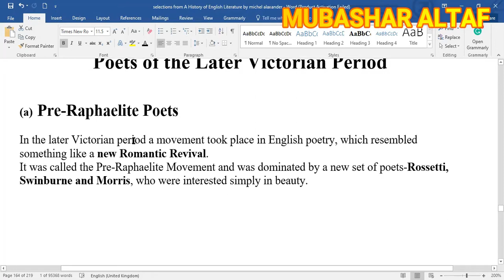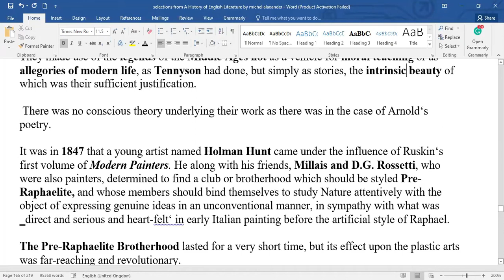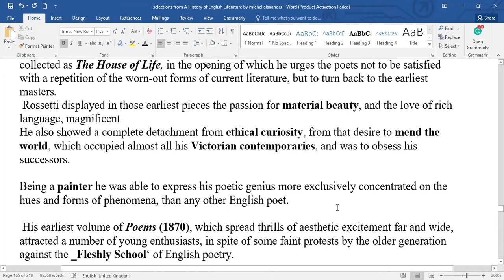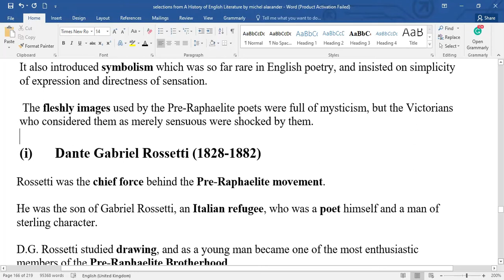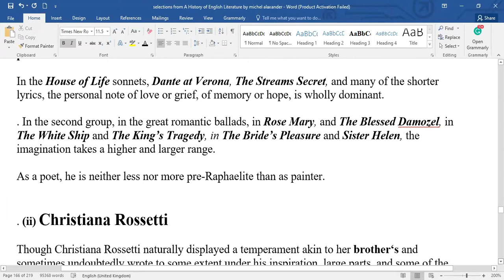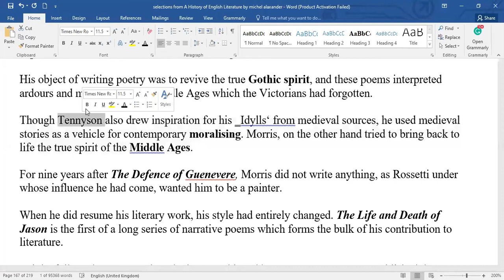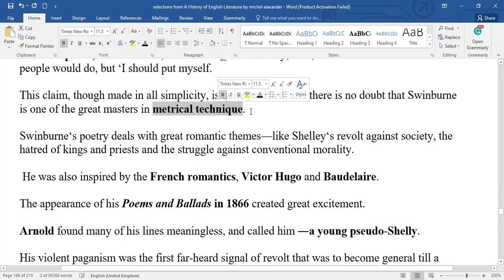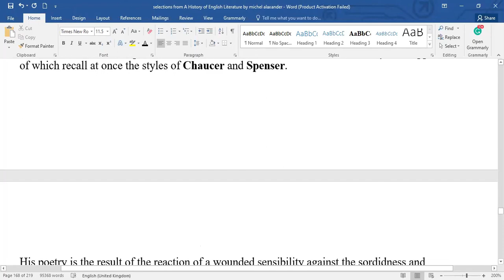THE VICTORIAN AGE PART 6 || PRERAPHAELITE POETS OF LATER VICTORIAN PERIOD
IT IS 6TH LECTURE ON VICTORIAN AGE
IN THIS PART WE COVER PRE-RAPHAELITE POETS OF LATER VICTORIAN PERIOD